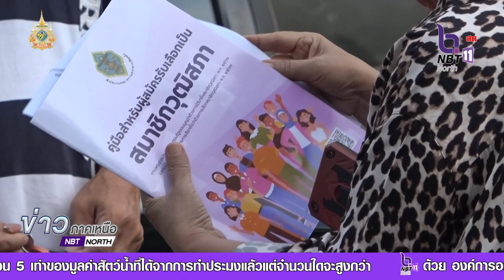กกต.เตือนผู้ประสงค์จะสมัคร สว. ตรวจสอบคุณสมบัติให้ดีก่อน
บรรยากาศวันแรกของการเปิดรับสมัคร รับเลือกสมาชิกวุฒิสภา ที่ จ.พิษณุโลก คึกคัก  มีผู้สนใจยื่นใบสมัครในหลากหลายสาขาอาชีพ  ท่ามกลางการดูแลขั้นตอนอย่างรัดกุม